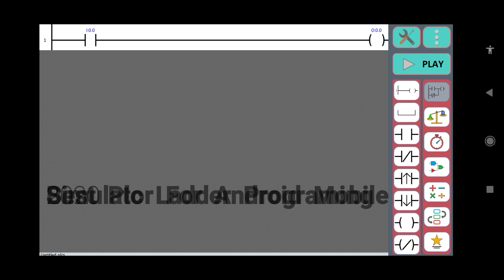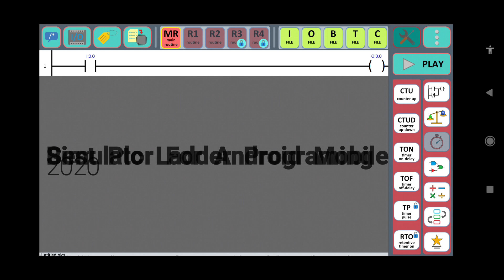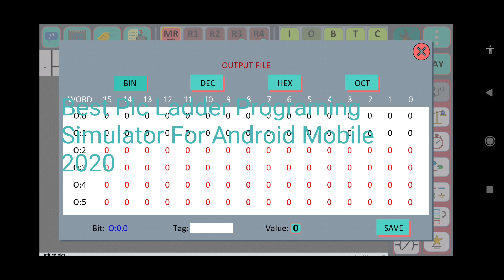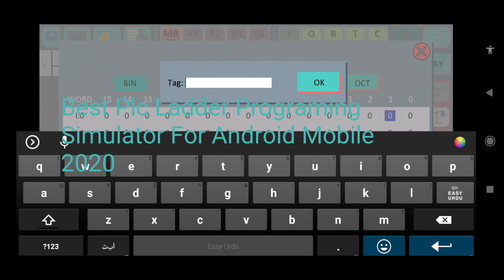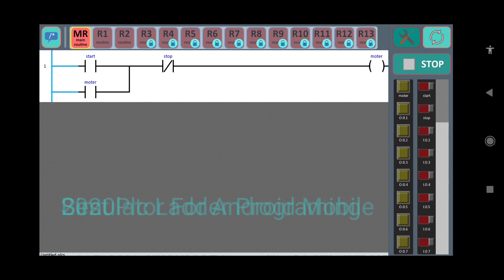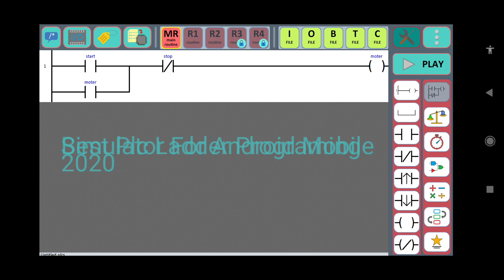best plc ladder logic simulator For Android 2020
best plc programming application
Best Simulator for PLC Programming
Best application For Training PLC Programming